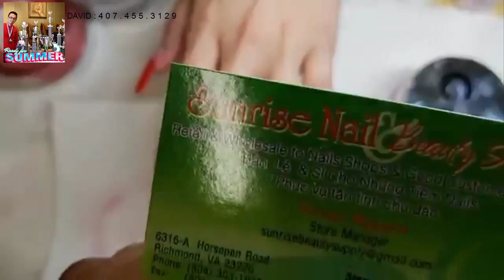NEW NAIL ART 2018/NAIL TECHNICIAN-DAVID HOANG/FORMS AND 3D DESIGN/423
-New nail art 2018,nail technician-David Hoang,Forms and 3d design.
-NAIL TECHNICIAN,DAVID HOANG.
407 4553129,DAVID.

JAS NAIL:
Thank you so much.Use code: TONY
-(Mã sử dụng: TONY
để giảm giá 10% khi bạn đặt hàng bất kỳ sản phẩm nào tại jasnail.com  thank you)

👉Bộ BMB powder 4in1 có kim tuyến nhé gồm có 24 màu
👉Rất dễ đắp, dip , ombre ,3d
👉Bột dẻo, kim tuyến rất sáng , màu sắc nhẹ nhàng dễ phối màu phù hợp với tất Cả các khách hàng
💥Liquip EMA mùi cực nhẹ , làm cho bột cực dẻo dễ làm marble , ombre , 3D dùng cho tất cả các loại bột Và không bị khô cọ
💥 Easy marble dễ làm dễ kiếm tiền và bất cứ ai cũng có thể làm gồm có 12 màu
💥Matte top coat siêu bền siêu matte , độ bền lên đến 4 tuần
Alex Truong Jimmy Truong Smile Truong
Hoac goi vao cong ty 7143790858

💥1 sét 12 màu giá $120